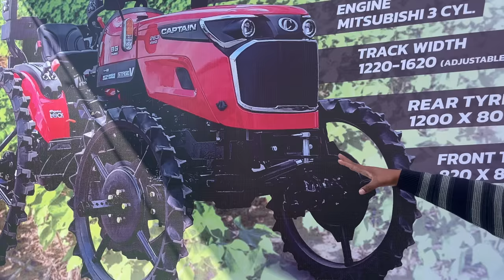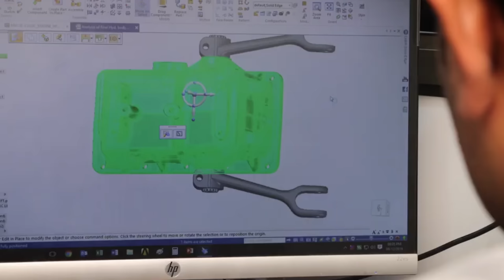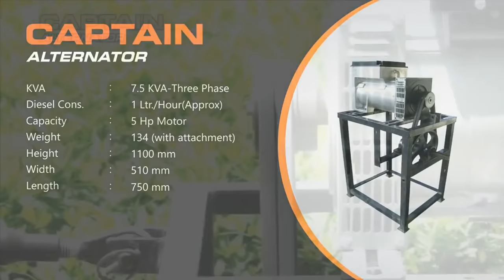भारत का पहला 4×4 मिनी ट्रैक्टर 50 प्रकार के कृषि यंत्रों के साथ |captain mini tractor price in india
captain 280
captain 280 4wd
captain 280 dx mini tractor
captain 280 dx mini tractor price
captain 280 di 4wd
captain 280 4wd 8g
captain 280 8g
captain 280 di
mini tractor captain 280 4wd
captain tractor 280 di
captain tractor 280
captain mini tractor
captain tractor 28hp
captain mini tractor price
captain 8g tractor
captain mini tractor new model
captain mini tractor video
captain tractor 8g
captain tractor 8g price
captain 8g